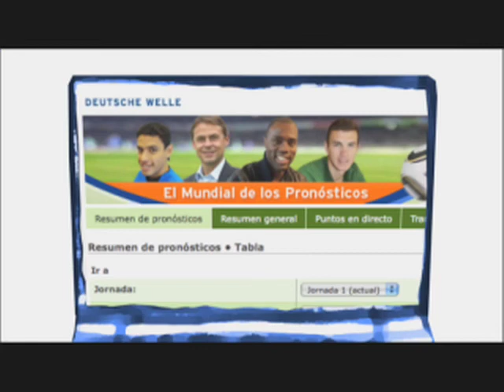Sudáfrica 2010: El mundial de los pronósticos de DW-WORLD.DE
Vibras con el fútbol? Te emocionan las victorias y lloras las derrotas? Participa en nuestro juego interactivo  del Mundial de Sudáfrica 2010 y pon a prueba tus conocimientos futbolísticos. Anímate y lucha para convertirte en Campeón Mundial de los pronósticos.